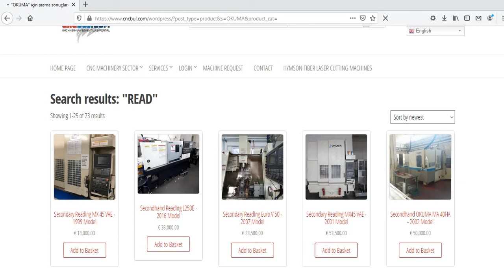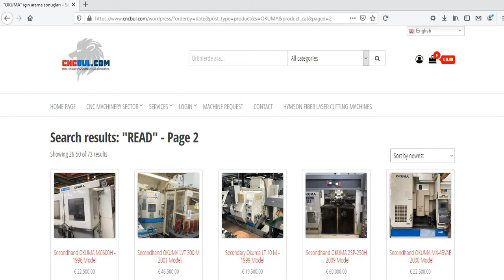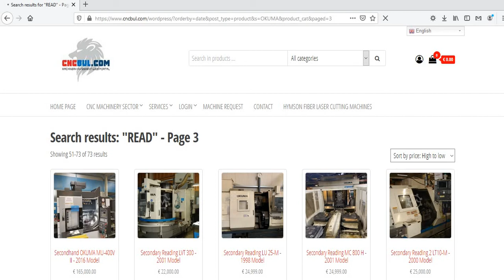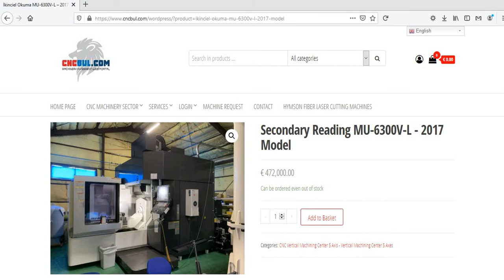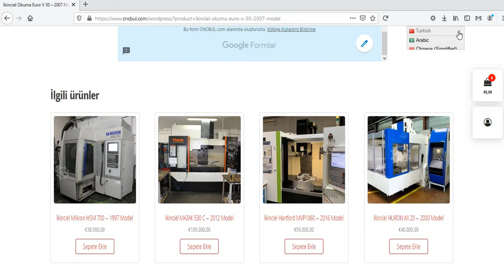USED OKUMA CNC MACHINE TOOLS FOR SALE (CNC Machinery Investment Web Portal CNCBUL.com)